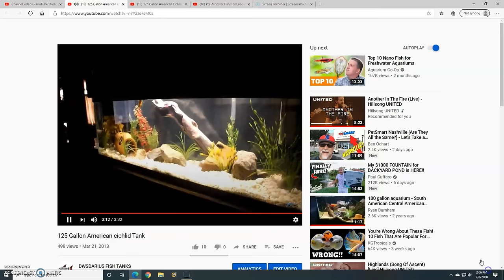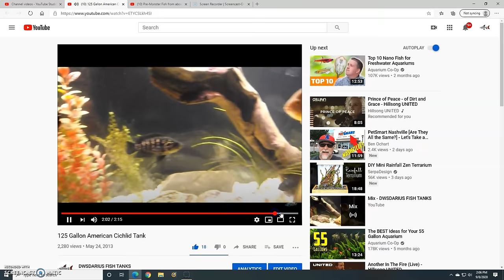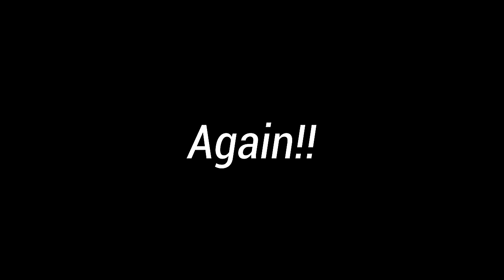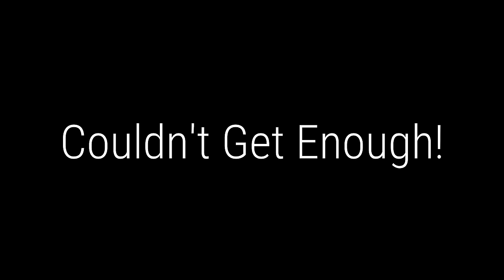Why I Stopped Keeping Arowana Fish...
Why I gave up on keeping Arowana fish as pets...